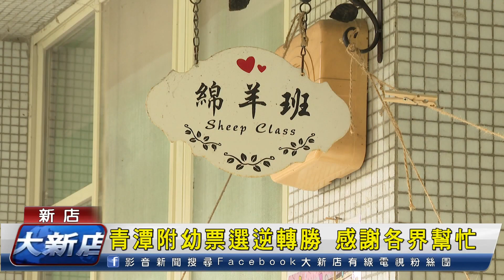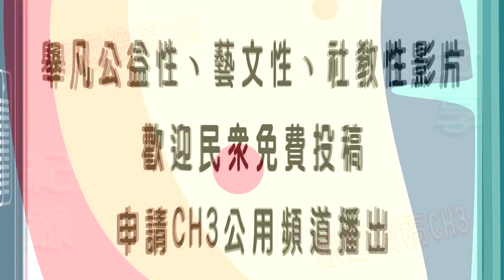1120328 大新店地方新聞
1.新和國小舉辦兒童節慶祝活動 各項體驗活動與氣墊遊具讓孩子們High翻天
2.青潭附幼綿羊班參加新北幼幼歡樂多語影音秀活動，在網路票選過程中逆轉勝，舉辦慶功宴感謝各界幫忙
3.新北市長侯友宜日前宣布從七月底將擴大身心障礙者的愛心悠遊卡使用範圍，除了可搭公車也能夠搭雙北捷運
4.耕莘醫院在央北社宅開辦耕莘診所 不僅有多種科別 也購置精密儀器 提供民眾完善醫療服務
5.今天的健康醫點靈單元，一起來認識慢性咳嗽